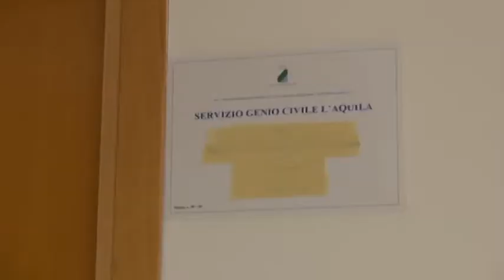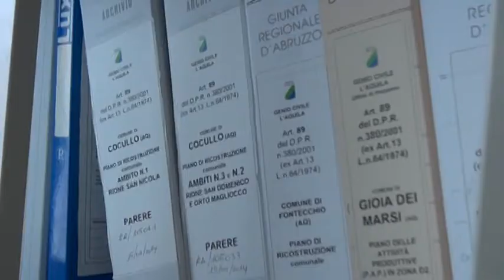Pratiche arretrate al genio civile, aumenta il personale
Aumenta il personale del genio civile per evadere prima le pratiche arretrate della ricostruzione